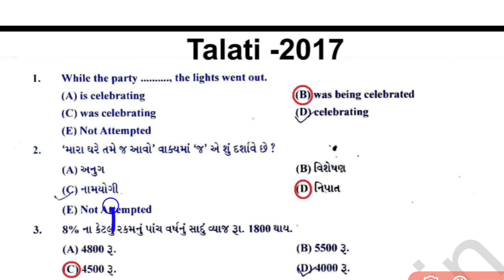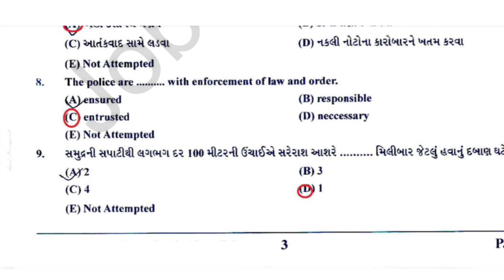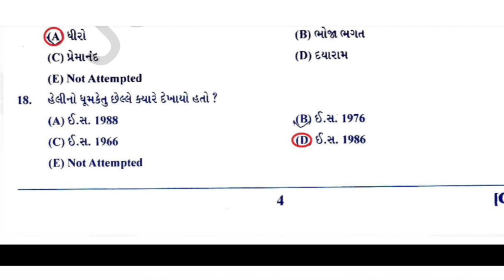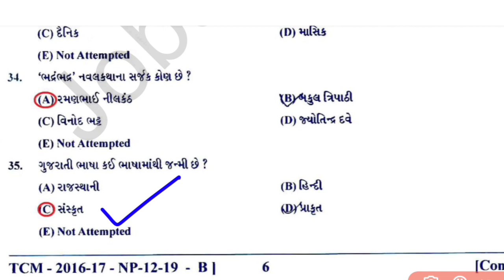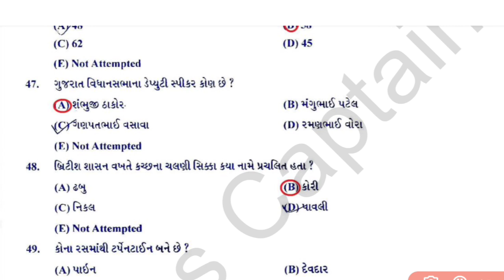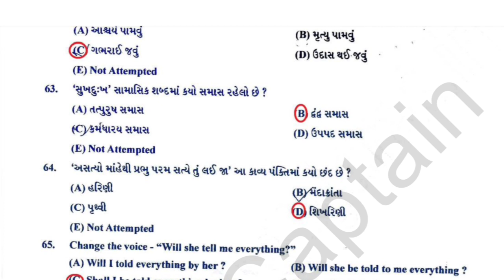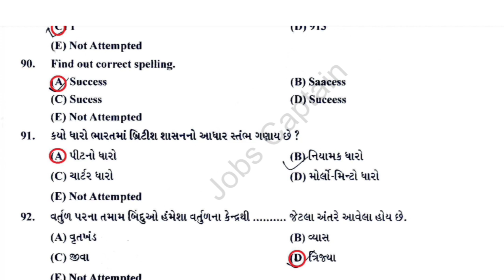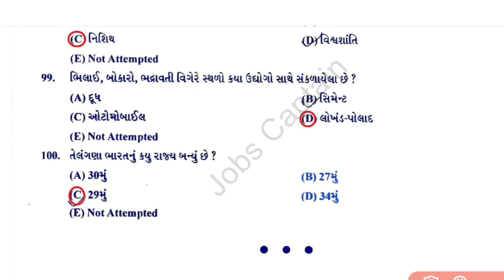તલાટીનું 2017 નું પુછાયેલ પ્રશ્નપત્ર | Talati 2017 previous year question paper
= આ ચેનલ માં અલગ અલગ નવી ભરતીની જાહેરાતની ઓફિશ્યિલ pdf તમને મળશે તેમજ અગત્યની post અને તૈયારી કરવા માટે અલગ અલગ  વિષયની pdf મળશે -જય hind